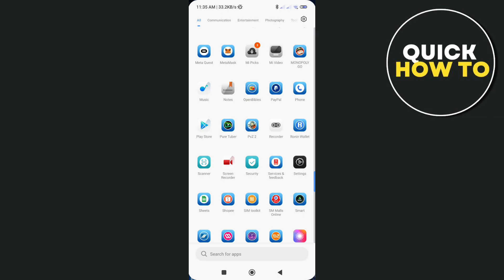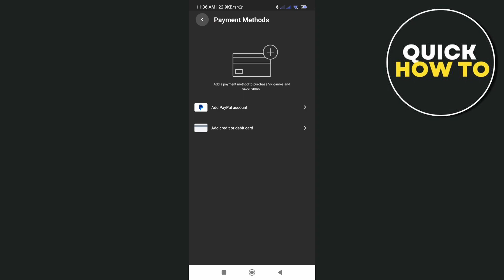How to Add Visa Gift Card to Oculus Quest 2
Learn How to Add Visa Gift Card to Oculus Quest 2.